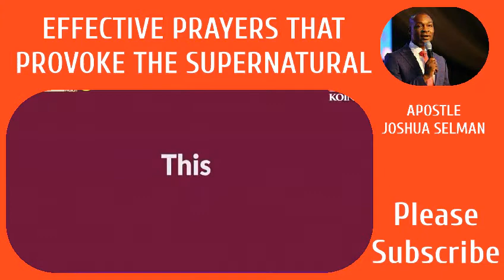Effective prayers that provoke the supernatural, Apostle Joshua Selman. Please subscribe.